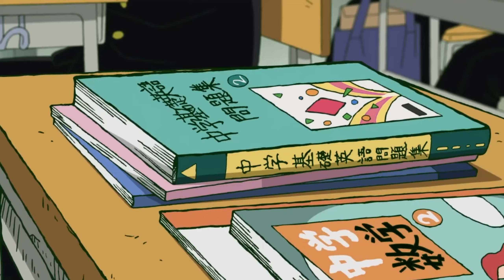My Hero Academia’s Live Action Netflix Movie Revealed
Netflix is making yet another anime live-action adaptation. This time, for My Hero Academia...